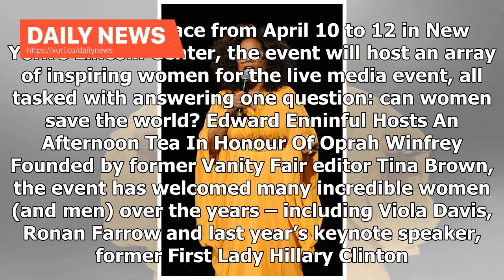Daily News - Oprah Winfrey Set To Lead Women In The World Summit 2019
To mark its 10-year anniversary, the Women in the World summit has called upon one of the most powerful women on the planet to lead it: Oprah Winfrey. Due to take place from April 10 to 12 in New York’s Lincoln Center, the event will host an array of inspiring women for the live media event, all tasked with answering one question: can women save the world? Edward Enninful Hosts An Afternoon Tea In Honour Of Oprah Winfrey Founded by former Vanity Fair editor Tina Brown, the event has welcomed man...